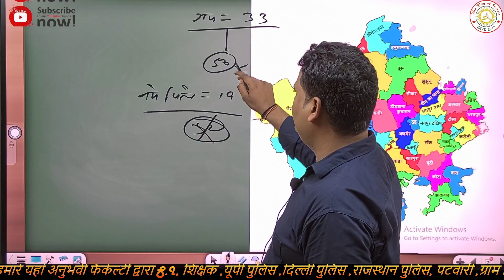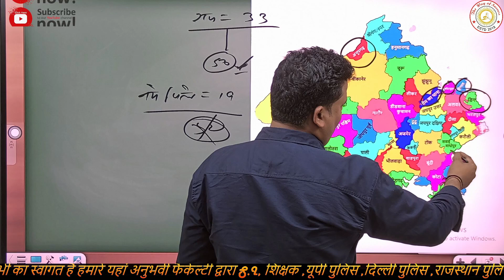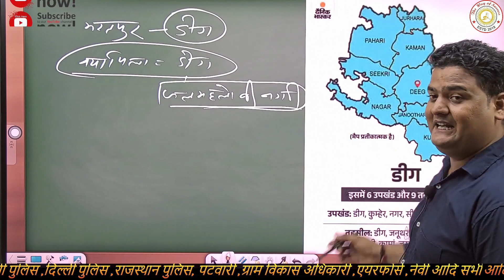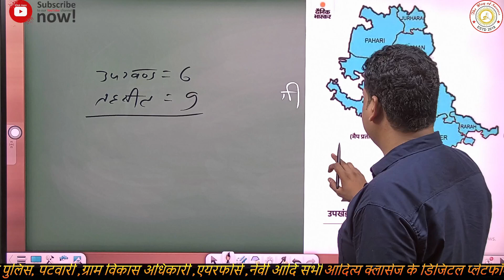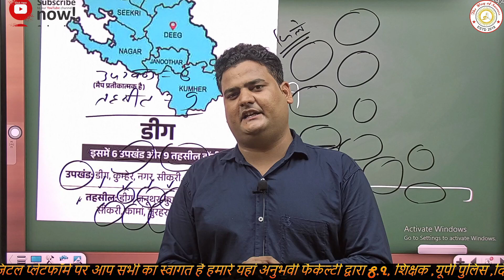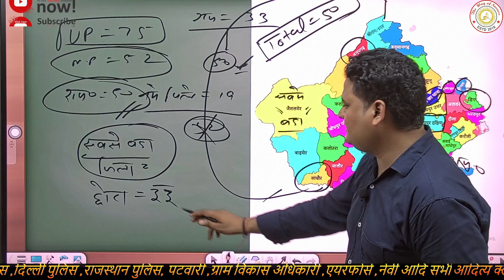Rajasthan new district notification 2023,50 जिलों का हुआ राजस्थान कैबिनेट से मिली मंजूरी